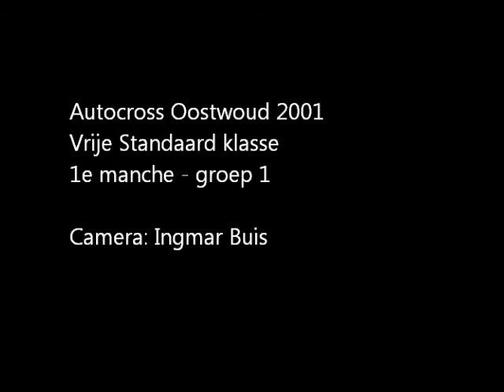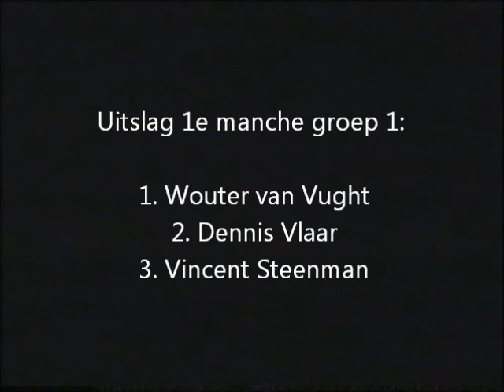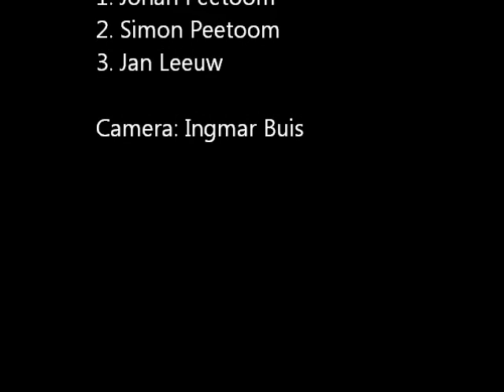Autocross Oostwoud Vrije Standaard klasse 2001 1e manches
Autocross Oostwoud 16 september 2001. De verstevigde klasse oftewel de vrije standaard klasse reed hier in 2 manches. Camerabeelden: Ingmar Buis